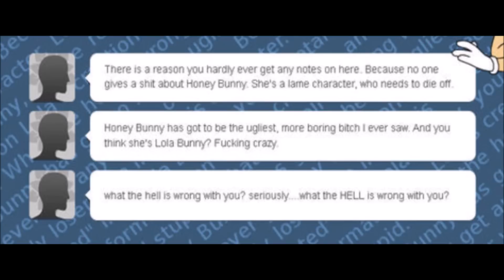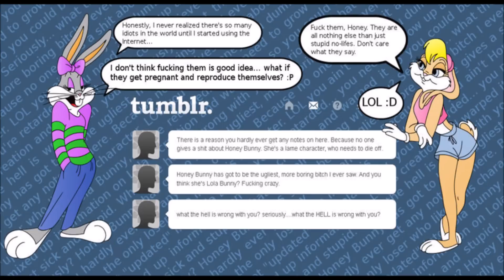The Rise and Collapse of Honey Bunny [Gone with the Fur Theater]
The Rise and Collapse of Honey Bunny
Playfur Cinema Gone with the Fur Theater
Honey Bunny was the original established girlfriend of Bugs Bunny in the 1966 Looney Tune comics up till 1996, where she was replaced by Lola Bunny during Space Jam .
Cartoon Review by Jawbreaker of Playfur Cinema